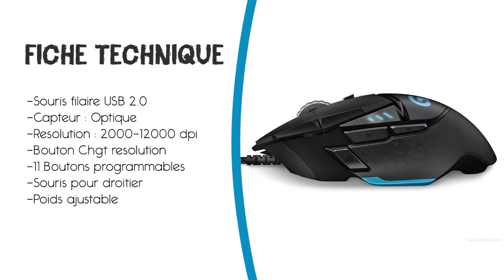Logitech G502 Proteus Core Review/Unboxing [Review]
►Review de la souris Logitech G502 Proteus Core. Une souris tout en finesse de chez Logitech et faite pour les gamers. Clairement cette souris est une des meilleure à l'heure actuelle pour moi. Review complète pour votre plus grand bonheur. Si j'omets des choses ne vous en faites pas je reprécise les spécifs à la fin ;)

Prix : 75 CAD / 70 Euros

►Une série de reviews concernant mon nouveau matériel acheté pour l'année 2015. Vous pouvez trouvez un résumé des reviews et une présentation de mon nouveau setup dans cette vidéo :